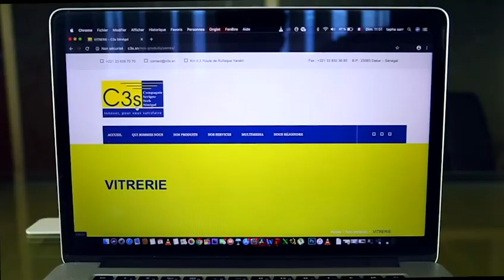Khoutba l'Imam S Bassirou Lô Prière du Vendredi à la Grande Mosquée Massalikul Jinan 19 Juin 2020